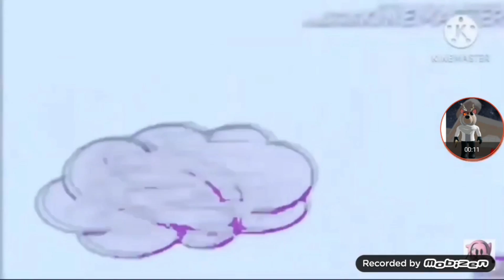Everyone Fights Bad Users Add Round 211